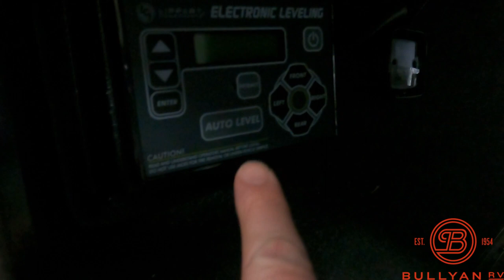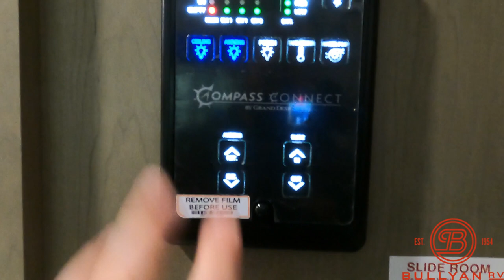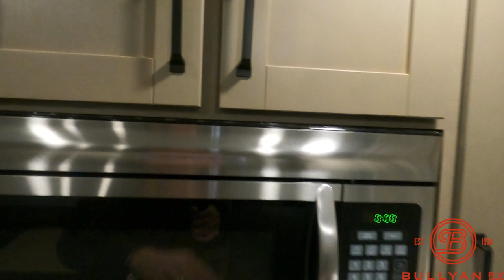Amazing Short Bunk House Fifth Wheel! 2023 Grand Design Reflection 150 Series 278BH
Check out this brand new 2023 Fifth Wheel. The bunks in this 2023 Grand Design Reflection 150 Series 278BH are amazing for bringing along kids or guests to sleep a crew!

Follow our other Social Medias for all Bullyan RV news and information.

Specs:
Sleeps: 10
Slides: 1
Length: 32 ft 11 in
Ext Height: 12 ft
Interior Color: RIVER ROCK
Hitch Weight: 1321 lbs
Gross Weight: 10195 lbs
Dry Weight: 8345 lbs
Fresh Water Capacity: 56 gals
Grey Water Capacity: 78 gals
Black Water Capacity: 39 gals
Furnace BTU: 35000 btu
Number Of Bunks: 2
Available Beds: Queen
Refrigerator Size: 10 cu ft
Cooktop Burners: 3
Shower Size: 30" x 36"
Number of Awnings: 1
LP Tank Capacity: 30 lbs
Water Heater Type: On Demand
AC BTU: 15000 btu
TV Info: LR 40" LED HDTV
Awning Info: 20' One Touch Electric w/LED Lights

00:00 Introduction: 2023 Grand Design Reflection 278BH &Specs
00:29 Exterior Walk Around
03:20 Interior/Living Area/Kitchen
04:59 Bunk House
05:55 Bathroom
06:45 Bedroom
07:45 Call Chris for Details! OPEN HOUSE!